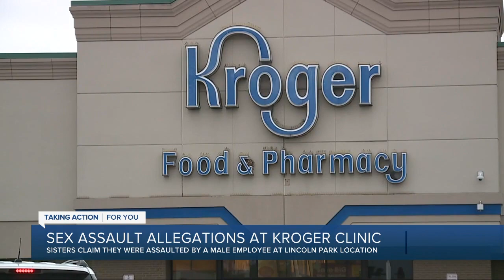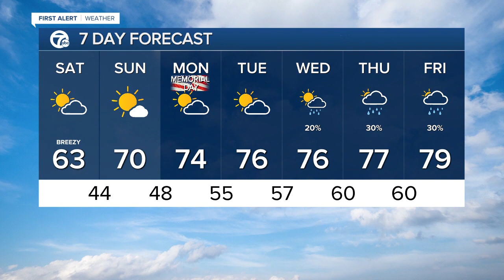7 Action News Latest Headlines | May 29, 11am